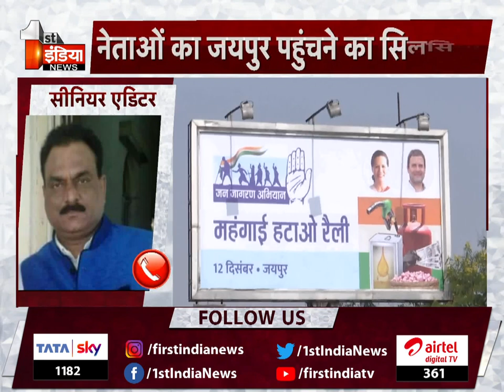रैली को सफल बनाने में जुटे कांग्रेसी, नेताओं का पहुंचने का सिलसिला जारी | Jaipur Congress Rally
About this Video:
Congressmen engaged in making the rally a success, the process of reaching the leaders continues | Jaipur Congress Rally
About Channel: